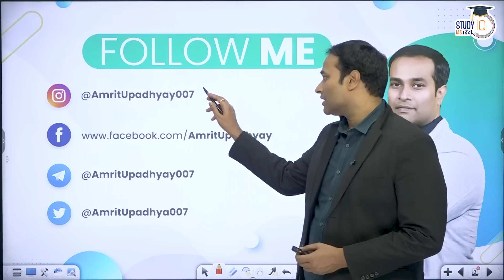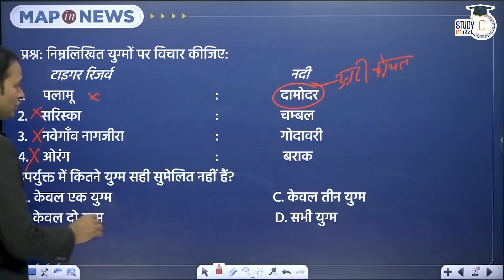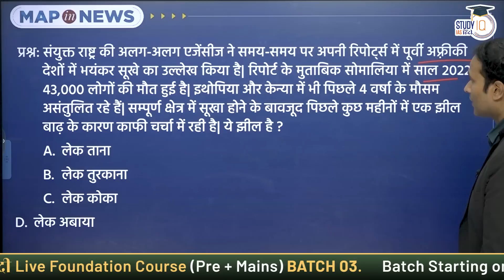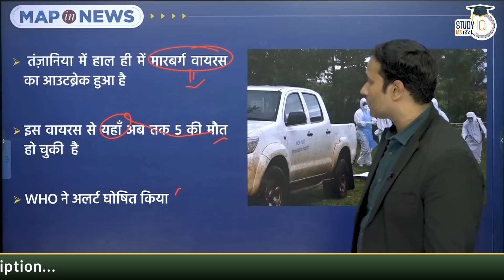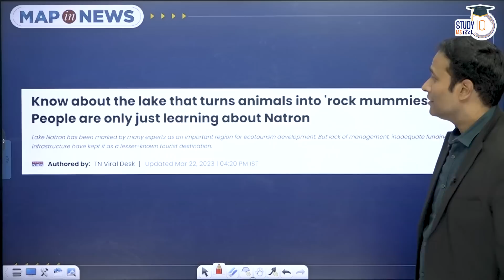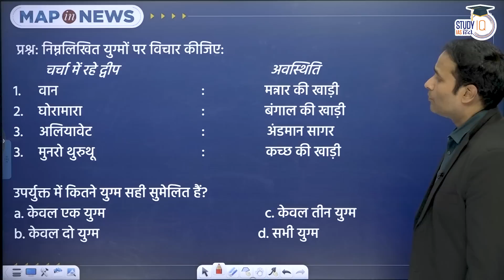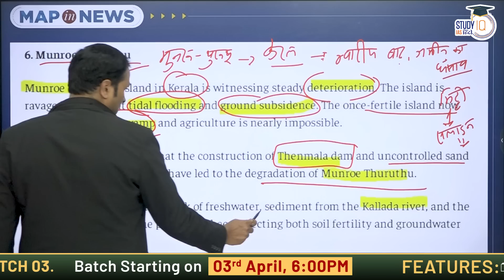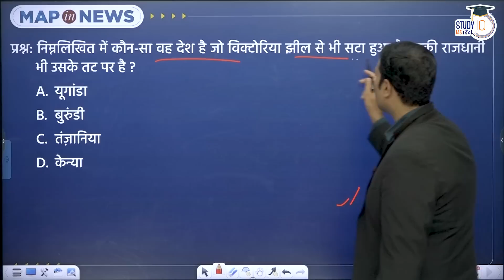Map In NEWS I March - Class 07 I Amrit Upadhyay I StudyIQ IAS Hindi I World and India Map